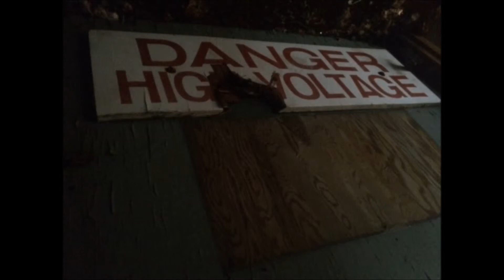Abandoned Planet Aid 2014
This originally was a chemical building.  The ground was covered with black heavy tarp and there were pipes with caps sticking out all over the grounds.  It later became a Planet Aid building. Now it is another forgotten building...